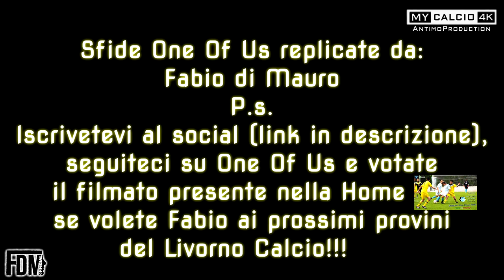ONE OF US (SFIDE) - FABIO DI MAURO (4K)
● ONE OF US - Il primo talent game che ti trasforma in un calciatore professionista.
Ecco le sei sfide lanciate dal social di Chiellini e replicate da Fabio di Mauro.

● Se volete vedere l'attaccante dell'Alfonsine ai prossimi provini del Livorno Calcio, accedete al seguente link:

Infine non dimenticatevi di guardare e di votare il video di presentazione (che si trova nella homepage).

Forza Ragazzi e RESTIAMO TUTTI IN CASA! 🏠🏠🏠